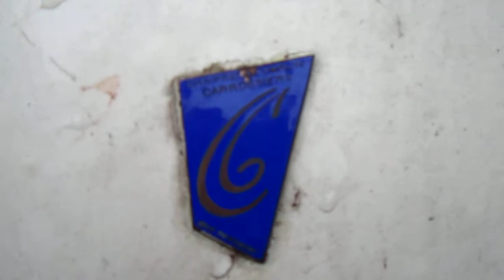De Dion-Bouton + Panhard et Levassor SS 6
De Dion-Bouton